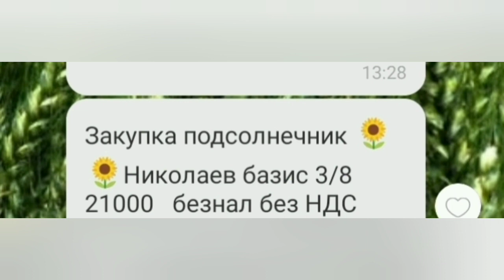ціна на зерно, 05.03.2021